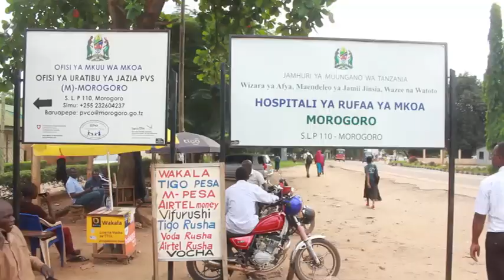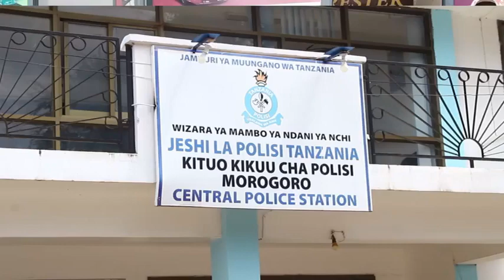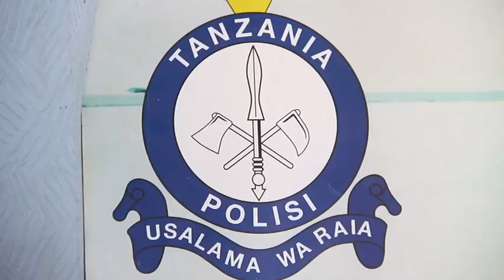MPIGA DEBE ALIYEMUUA MWENZAKE KISA ABIRIA/TAYARI POLISI WAMTIA NGUVUNI, WENZAKE WACHACHAMAA.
Abdilah Yassin mkazi wa Kihonda Manispaa ya Morogoro anashikiliwa na Polisi kwa tuhuma za mauaji akidaiwa kumchoma kisu kifuani mpiga debe mwenzake Tazani Mndeme katika ugomvi wa kugombania abiria kituo cha Mabasi Msamvu.